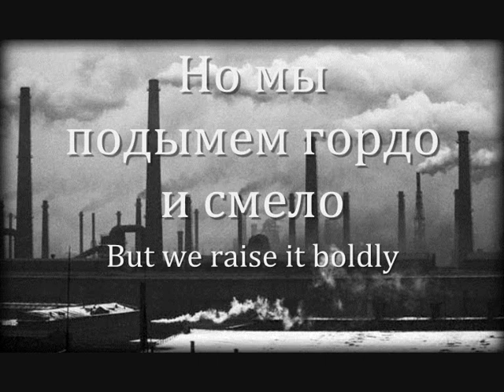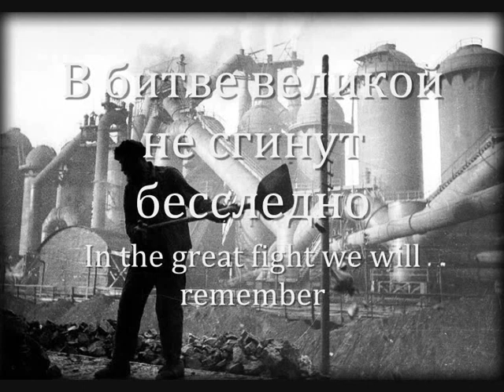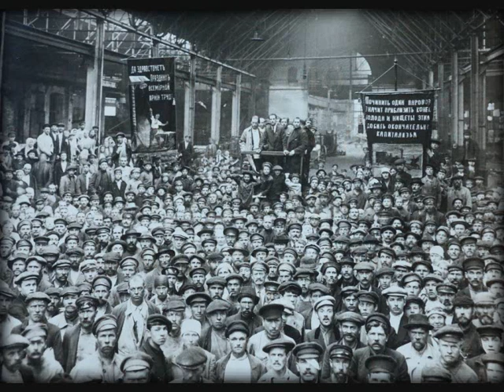"Варшавянка" - Warszawianka in Russian